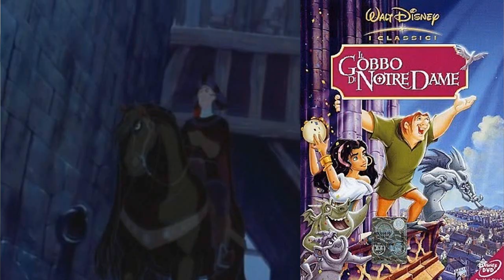▎TUTTI I CLASSICI DISNEY ▎⊱Riassunto della trama⊰ Parte ④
In questa rubrica avrete modo di conoscere la trama di TUTTI i classici Disney. Nel video farò un riassunto della trama di ogni singolo classico Disney, i cartoni animati che hanno fatto la storia americana.
PARTE QUATTRO: Il rinascimento disney

00:00 Il rinascimento
00:24 La Sirenetta
00:47 Bianca e Bernie nella terra dei canguri
01:12 La Bella e la Bestia
01:52 Aladdin
02:23 Il Re Leone
02:47 Pocahontas
03:15 Il Gobbo di Notre Dame
04:10 Hercules
04:39 Mulan
05.09 Tarzan

Non dimenticate che ogni Sabato esce un nuovo video con 100 curiosità su un film d'animazione!